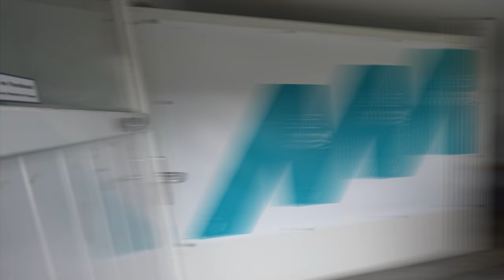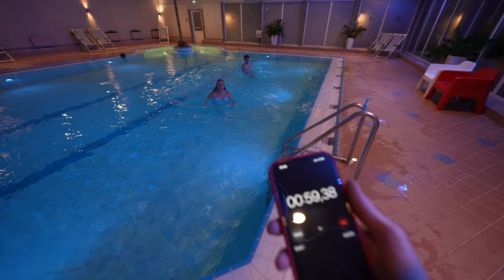DIT WAS EEN HELE UITDAGING! #2999